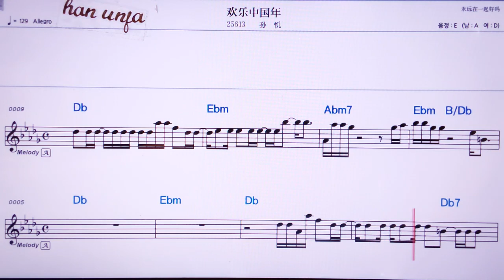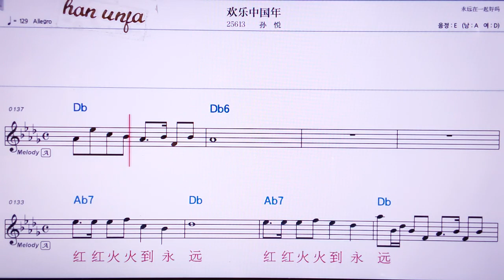💖환러쭝궈니앤/쑨위에 👍MR,노래방, 악보, 코드,Karaoke With Sheet Music